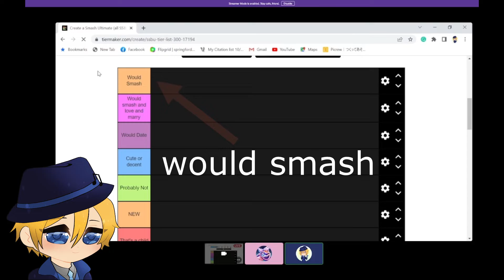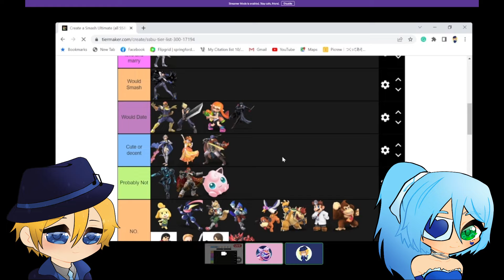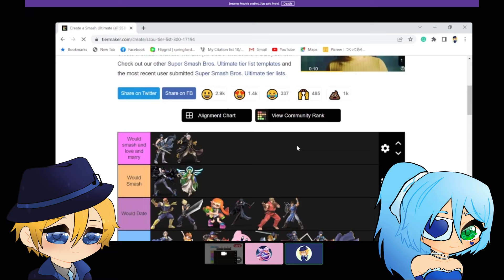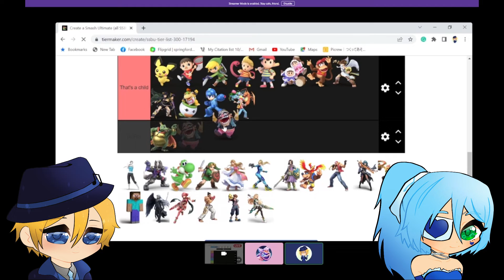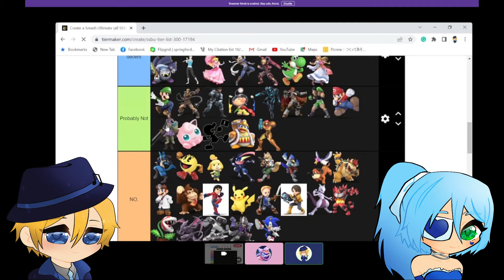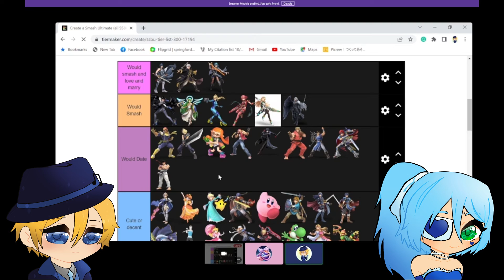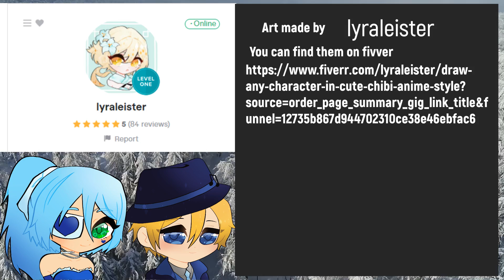Smash or Pass Super Smash bros Ultimate edition- featuring kaylum does stuff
Hello random people welcome to smash or pass. where I pick weather to smash or pass. Hope you enjoy it.

You can find kaylum at

art made by lancore